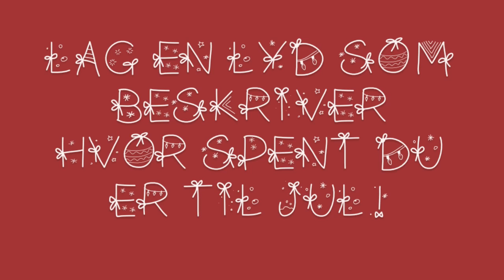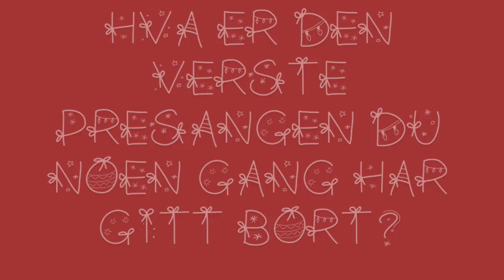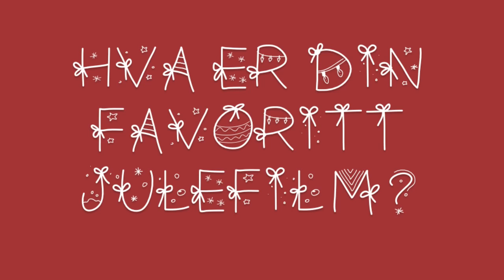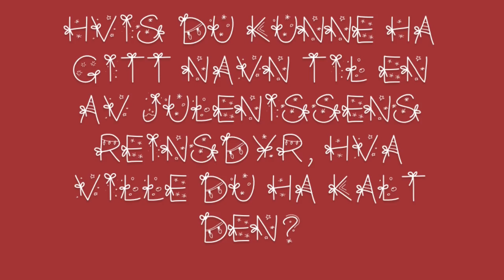THE CHRISTMAS TAG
JEG VEEEET det bare er 2 dager til jul nå, men lagde videoen igår. Grunnen til at den kommer så sent, er pga treigt internett.

KIK: LenaRedmo & LenaRomo

DETTE BRUKER JEG TIL VIDEOER:
Kamera:
Canon eos 600d
Redigering:
Imovie (på mac)
Bakgrunnsmusikk:
Sunny side up (ukulele)

Sang brukt i denne videoen:

toppen jeg har på meg er fra